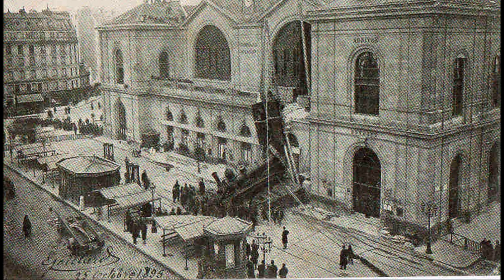Accidents Will Happen (Cover By Headmaster Hastings)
This video is for a general audience. Here is my cover of the fan favourite song "Accidents Will Happen." This was a lot of fun to make, and I hope you enjoy. Cheers!